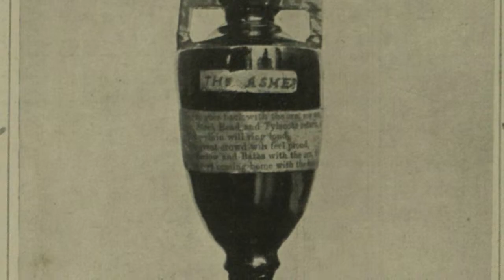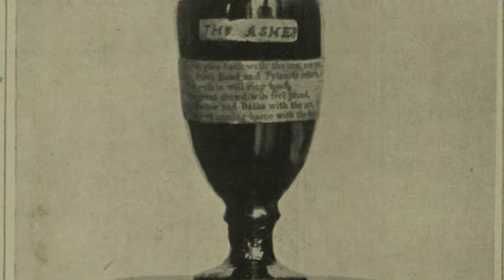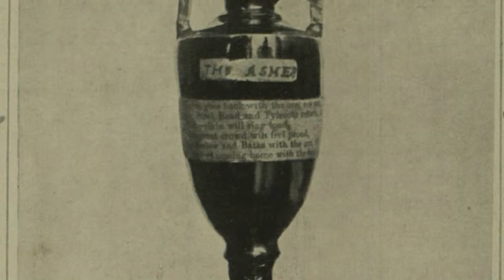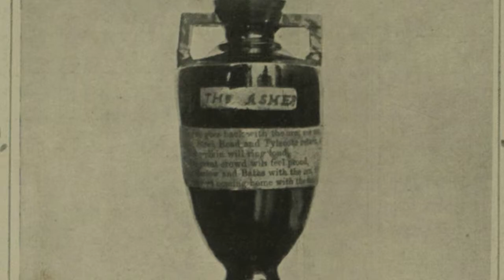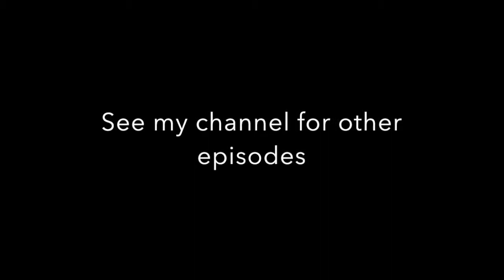Gods and Flannelled Fools - A History of English Test Match Cricket - Episode 4: Hobbs & Sutcliffe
Gods and Flannelled Fools is a new series in which I take a trip through the history of English test match cricket. If you are curious as to the myths and legends of the game, or perhaps a follower of the limited overs format and can't work out what the fuss is all about when it comes to test cricket, this might be of interest to you!

In each episode I will pick up on a specific test series, starting with the very first test matches and continuing through to the present day. Each episode will focus on a series, match or individual of note, perhaps looking at a famous incident, performance or a great line up.

In episode four I look at the famous partnership between Jack Hobbs and Herbert Sutcliffe during the twenties, with particular focus on their contributions during the Ashes series of 1928-29 when they defied the Australian bowlers on possibly the worst wicket of all time.

Hobbs finished his career with 15 hundreds at 56.94 and Sutcliffe 16 hundreds at 60.73. Together they averaged 87.81 for the first wicket with 15 century stands - the finest opening partnership in test match history.

The full list of available episodes of Gods & Flannelled Fools is as follows: